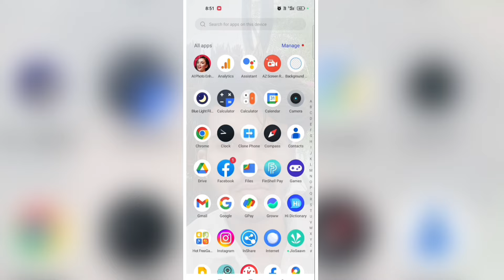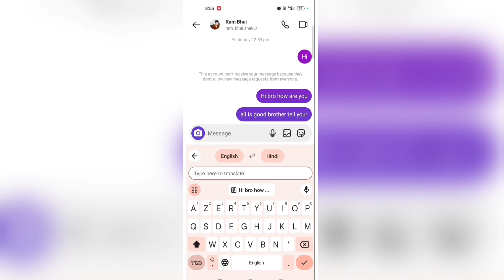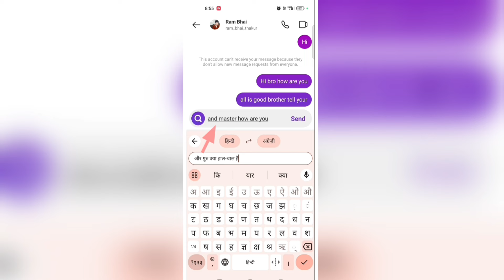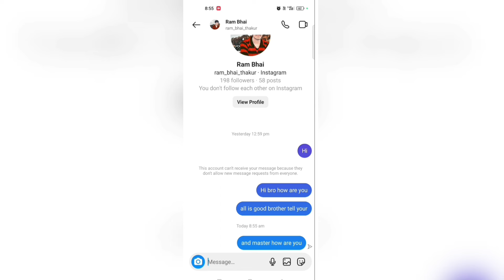Instagram par english me chat kaise kare | English ko Hindi mein Kaise padhe | English translate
Instagram par english me chat kaise kare | English ko Hindi mein Kaise padhe

instagram par english me chat kaise kare
english me chat kaise kare
english me chat kaise kare whatsapp pe
english nahi aati to english me chat kaise kare
instagram english me chatting kaise kare
instagram pe english me kaise baat kare
instagram me english me baat kaise kare
instagram par english mein kaise baat karen
instagram settings
instagram tips
hidden instagram settings
instagram setting
instagram tricks
instagram secret settings
secret instagram settings
how to use instagram
instagram tips
RS Tech

❤️ THANK YOU BHAI ❤️